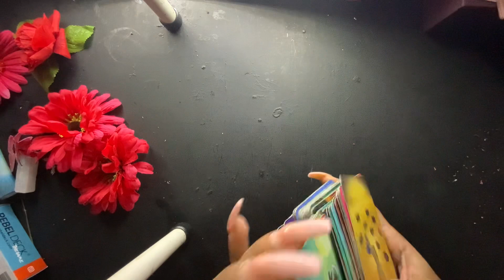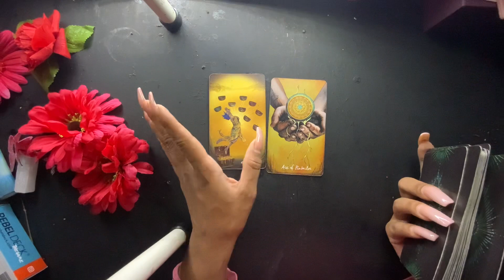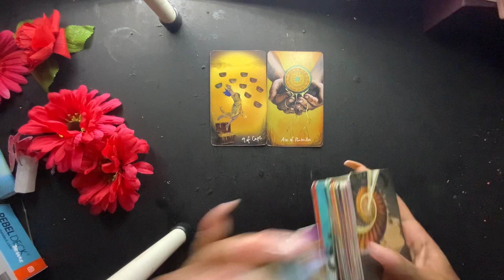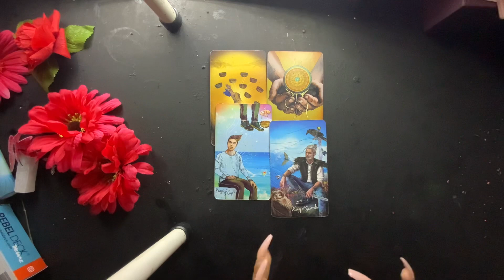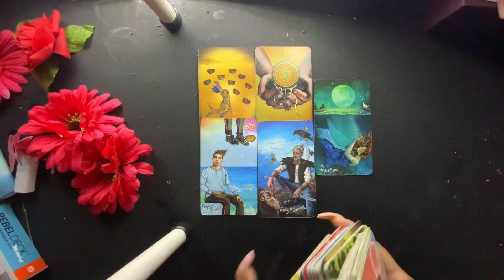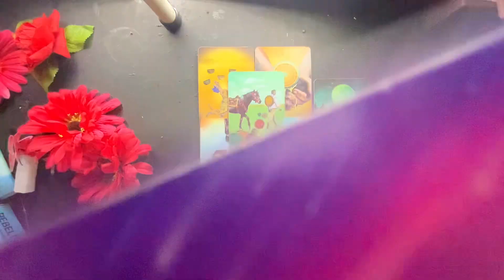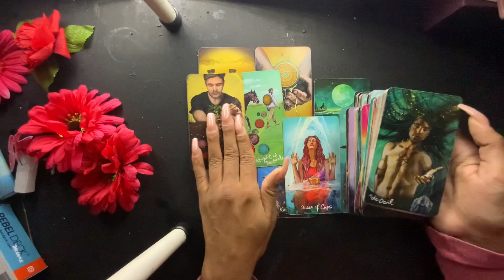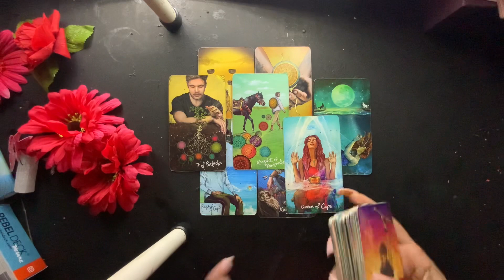LEO- THEYRE GOING TO TRY TO SURPRISE YOU WITH THIS!! 😯GET READY‼️ JANUARY! MUST WATCH